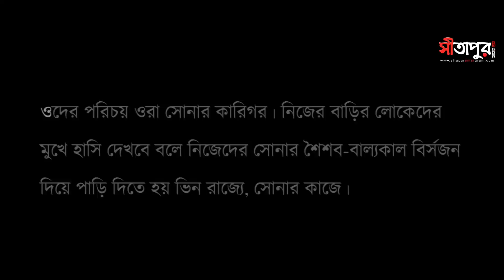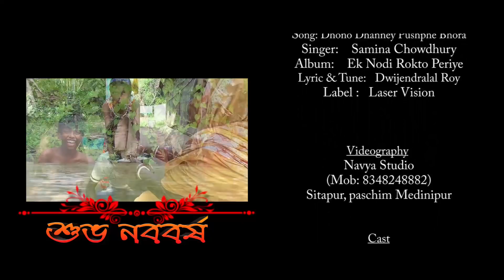স্বর্ণ শিল্পীদের "ঘরে ফেরার আনন্দ" | নববর্ষের ভিডিও | ধন ধান্যে পুষ্পে ভরা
সকল বন্ধুদের জানাই নববর্ষের শুভেচ্ছা।
সীতাপুর ও নবীনমানুয়া গ্রামের স্বর্ণ শিল্পীদের জীবনের উপর এই ভিডিওটি বানানো হয়েছে।
ভিডিওটি শিশু শ্রমিক সংক্রান্ত কোনো কিছুকে সমর্থন করে না, এটা কেবলমাত্র বিনোদনের জন্য বানানো হয়েছে।

Place: Sitapur, Paschim Medinipur,West  Bengal, India

Original Song Credit:
Song  – Dhono Dhanney Pusphe Bhora
Singer – Samina Chowdhury
Album – Ek Nodi Rokto Periye
Lyric & Tune – Dwijendralal Roy
Genre – Modern
Label – Laser Vision

Video Credits:
Cast: Suman Maity,Sri Krishna Samanta,Renuka Maji,Punam Maji.
Story,Direction & Edit By: Team "Sitapur Amar Gram"

This Video is not monitized, I am not making money out of it. if any ads appears this is
 due to copyright content. We Use the content only for fun and entertainment purposes.

{ NOTE } : we do not make any money out of the copyright videos .. all the profit goes to the original owner of the music and videos.

                     ধন ধান্যে পুষ্পে ভরা
 দ্বিজেন্দ্রলাল রায় (১৯ জুলাই, ১৮৬৩ – ১৭ মে, ১৯১৩)

ধন ধান্যে পুষ্পে ভরা আমাদের এই বসুন্ধরা
তাহার মাঝে আছে দেশ এক সকল দেশের সেরা
সে যে সপ্ন দিয়ে তৈরি সে যে স্মৃতি দিয়ে ঘেরা
এমন দেশটি কোথাও খুজে পাবে নাকো তুমি
সকল দেশের রাণী সে যে আমার জন্মভূমি
সে যে আমার জন্মভূমি, সে যে আমার জন্মভূমি।

চন্দ্র সূর্য গ্রহ তারা, কোথায় উজন এমন ধারা
কোথায় এমন খেলে তৈরি, এমন কালো মেঘে
ও তার পাখির দাকে ঘুমিয়ে পরি পাখির ডাকে জেগে

এতো স্নিগ্ধ নদী তাহার, কোথায় এমন ধুর্ম পাহাড়
কোথায় এমন হরিত ক্ষেত্র আকাশ তোলে মেশে
এমন ধানের উপর ঢেউ খেলে যায়, বাতাস তাহার দেশে

পুষ্পে পুষ্পে ভরা শাখি, কুঞ্জে কুঞ্জে গাহে পাখি
গুঞ্জরিয়ে আসে অলি, পুঞ্জে পুঞ্জে ধেয়ে
তারা ফুলের উপর ঘুমিয়ে পড়ে ফুলের মধু খেয়ে

ভাইয়ের মায়ের এতো স্নেহ, কোথায় গেলে পাবে কেহ
ও মা তমার চরন দুটি, বক্ষে আমার ধরি
আমার এই দেশেতে জন্ম যেন, এই দেশেতেই মরি